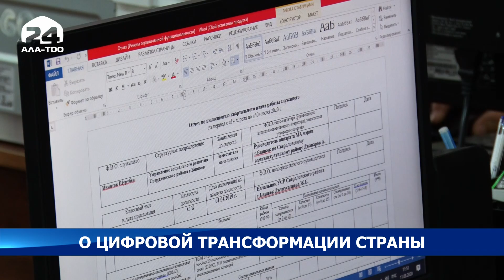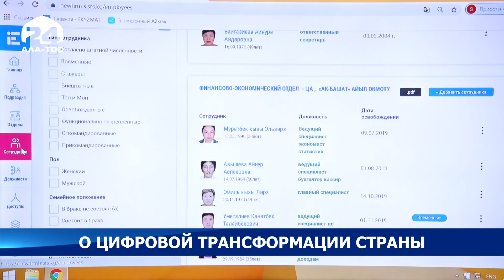Оказание качественных госуслуг населению и создание при этом максимально комфортных для них условий